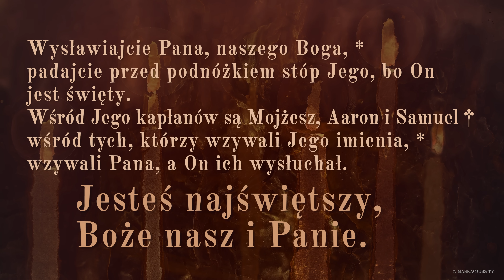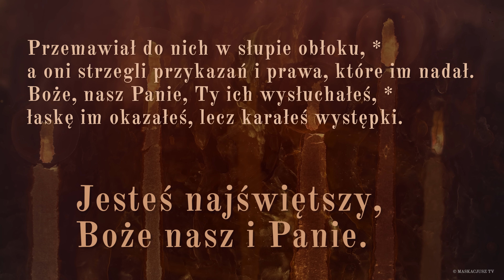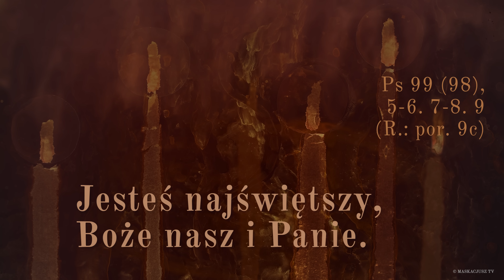PsalmResponsoryjny | 14 czerwca 2023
PsalmResponsoryjny na 14 czerwca 2023
Ps 99 (98), 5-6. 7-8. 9 (R.: por. 9c)

     Jesteś najświętszy, Boże nasz i Panie.

Wysławiajcie Pana, naszego Boga, *
padajcie przed podnóżkiem stóp Jego, bo On jest święty.
Wśród Jego kapłanów są Mojżesz, Aaron i Samuel †
wśród tych, którzy wzywali Jego imienia, *
wzywali Pana, a On ich wysłuchał.

Przemawiał do nich w słupie obłoku, *
a oni strzegli przykazań i prawa, które im nadał.
Boże, nasz Panie, Ty ich wysłuchałeś, *
łaskę im okazałeś, lecz karałeś występki.

Wysławiajcie Pana, *
Boga naszego,
pokłon oddajcie Jego świętej górze, *
bo Pan nasz i Bóg jest święty.